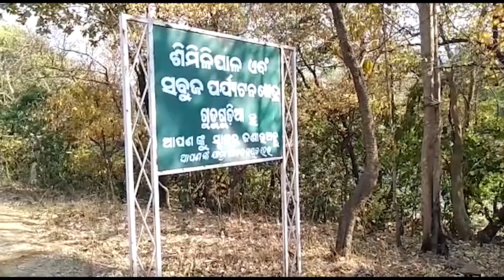ପୁଣି ଜଳୁଛି ଶିମିଳିପାଳ...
ଏସିଆ ମହାଦେଶର ଦିତୀୟ ଜୈବମଣ୍ଡଳ ଶିମିଳିପାଳ ଏବେ ବିପଦ ରେ । କାରଣ ପୁଣି ଥରେ ଶିମିଳିପାଳ ଜଳୁଛି .